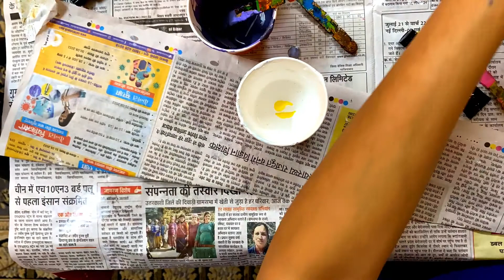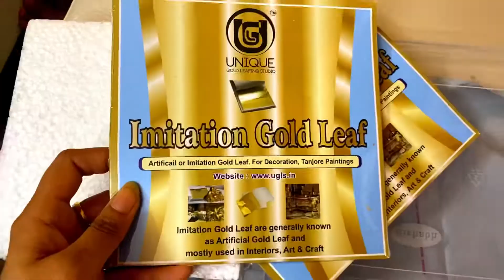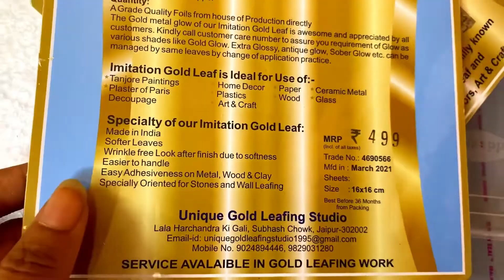Acrylic Pouring on 4 Coasters | Easy and beautiful Wall Decor ideas | Unboxing of Gold Leafs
Did this Acrylic pouring on MDF Wooden Coasters. Used them as Wall decor item.
Hope you like it. Please share your feedback in comments.

Materials used:
Brustro Acrylic colours
Pouring Medium from Pidilite
Mod Podge for gloss finish
MDF wooden Coasters